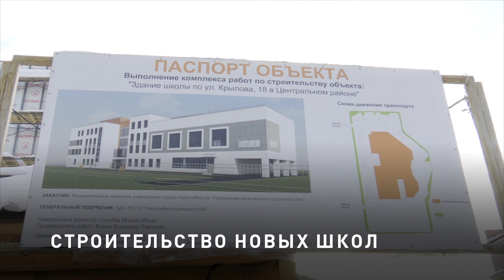СТРОИТЕЛЬСТВО НОВЫХ ШКОЛ